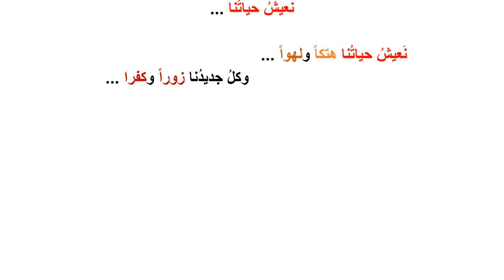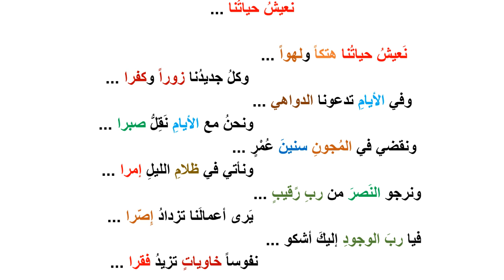نعيشُ حياتُنا ....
كيف نرتكبُ الفواحش ونرجوا النصر من الله تعالى !!!